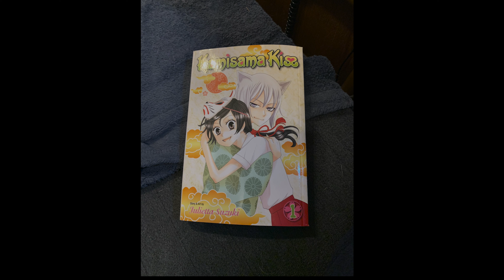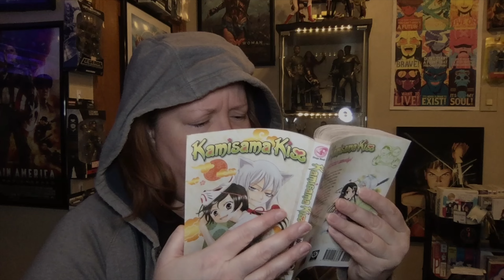Manga Monday: "Kamisama Kiss"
Join me for Manga Monday as I look at “Kamisama Kiss” by Julietta Suzuki. First published in 2008 By Viz Media under Shojo Beat. Nanami Momozono finds herself homeless after her less than dependable dad takes off to avoid debt collectors. With nowhere to go, Nanami is given an offer she can’t refuse; however, this offer comes with a catch. Now deemed the new land god of a temple, Nanami must balance her high school life with duties of a priestess. To make matters worse the familiar assigned to the temple, Fox Demon Tomoe is anything but pleased with her arrival. Will she be able to win his trust and succeed at her new position or well everything fall apart?

Otaku Tuesdays Livestream every Tuesday night at 8:30 pm (EST)

Biweekly reading club coming to @hartlessweeb channel

Things From Another World (Comics, Toys, Statues and more)

Nerdygirlcreates